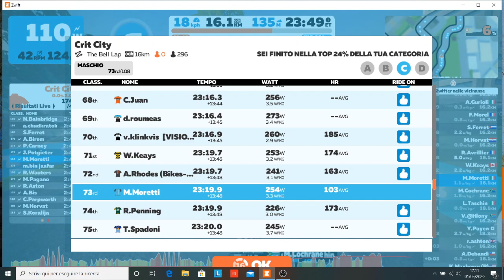Gara Zwift Crit City Zwift Race Crit City Bell Lap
Zwift Crit City: non funzionava il cardiofrequezimetro!
Zwift Crit City Race: the HR meter didn't work!